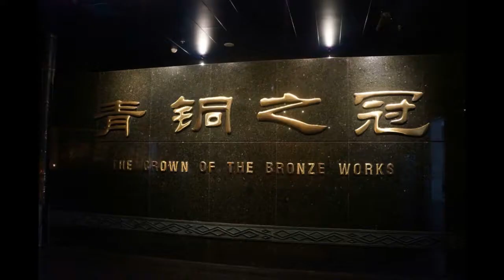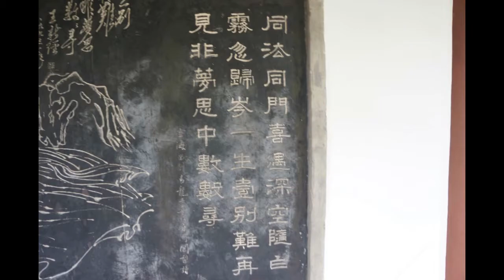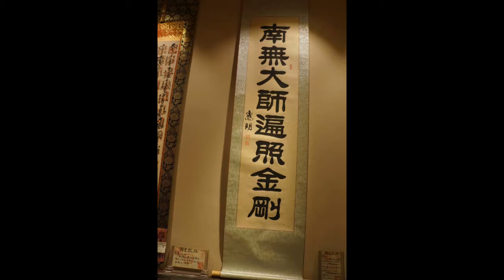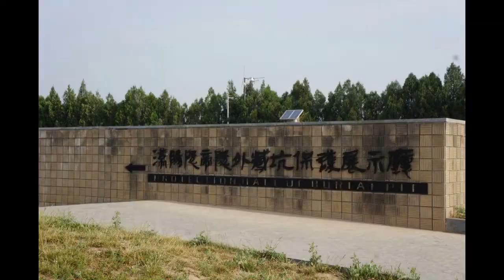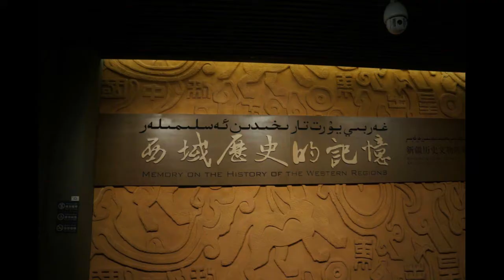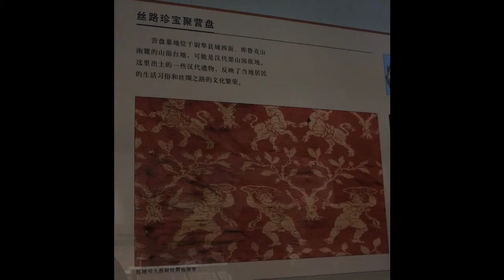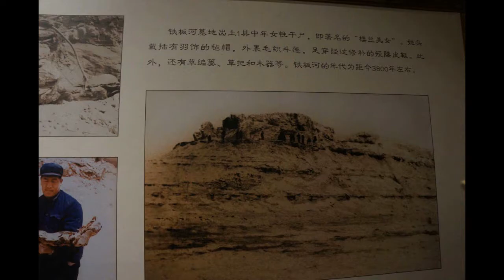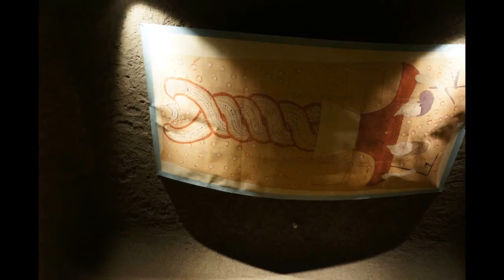♪シルクロードの旅